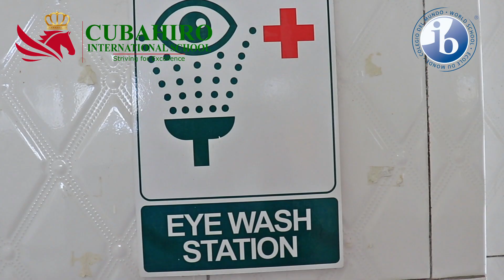BEST SCHOOL LAB in Burundi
Laboratories provide students with the opportunity to engage in experiential learning, enabling them to observe, experiment, and discover scientific principles on a firsthand basis. This hands-on approach helps students understand and remember concepts better than learning only in theory